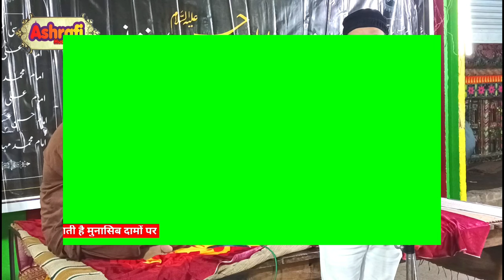Maratib Ali Ashrafi Manqabat Hazrat imam Hasan alaihissalam Kya Puchte Ho Mujhse kya kya Hasan ka ha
Marathi Ali ashrafi manqabat Hazrat imam Hasan alaihissalam kya puchte Ho mujhse kya kya Hasan ka hai